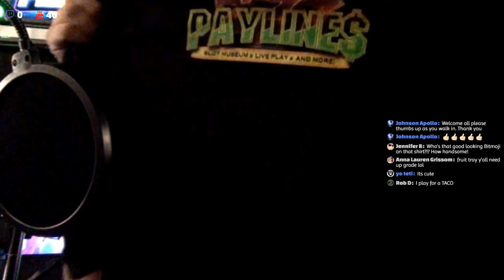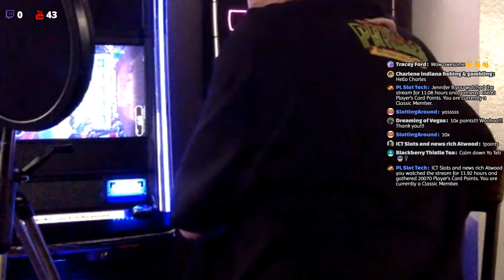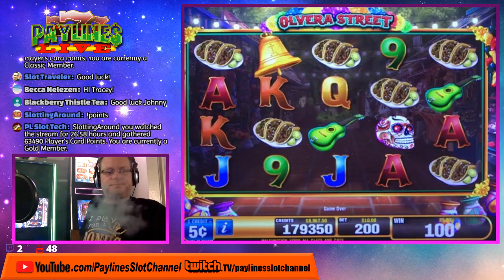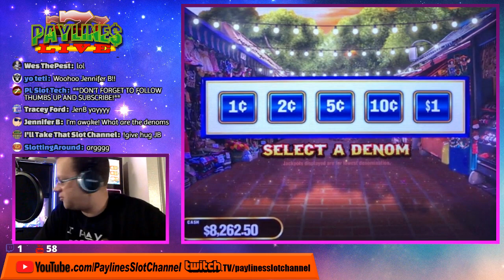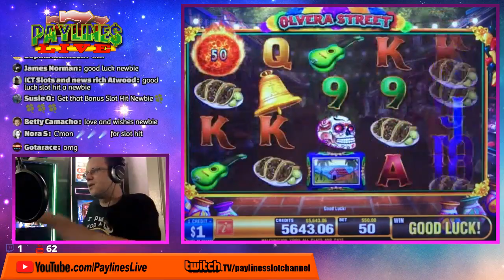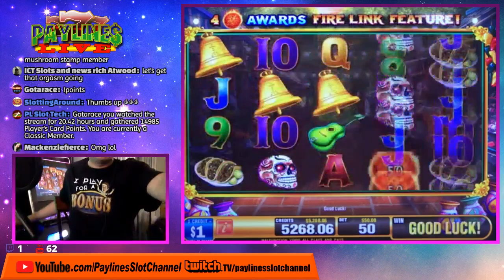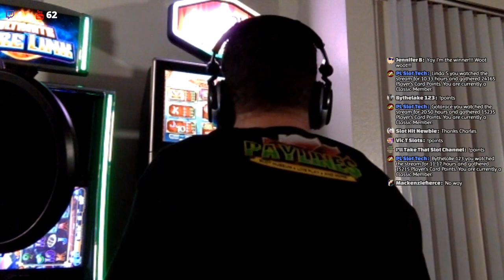🔴 TACO TUESDAY ★ ULTIMATE FIRE LINK ★ T-SHIRT UNBOXING ★ SLOT MUSEUM